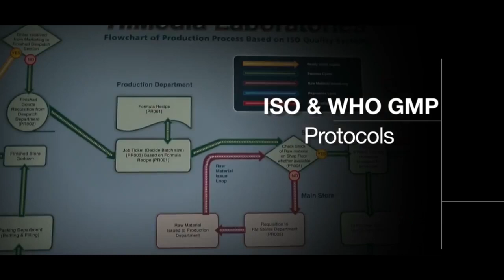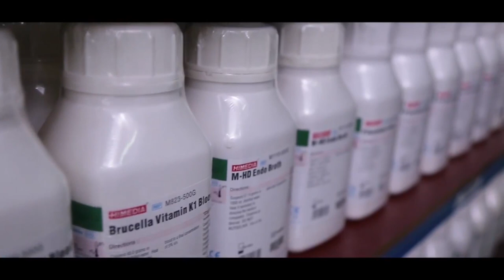HiMedia Laboratories Corporate Short Film